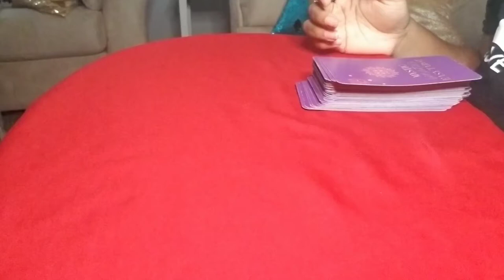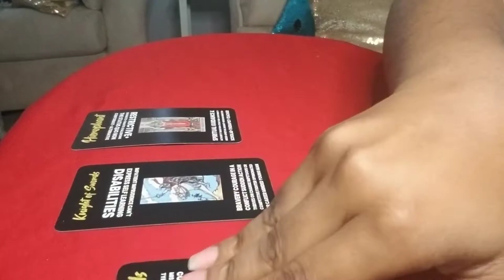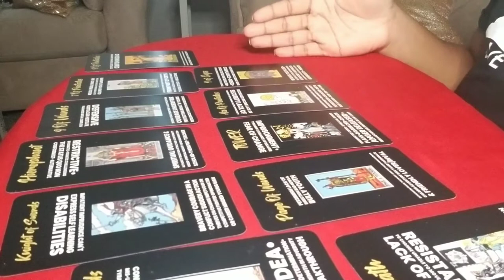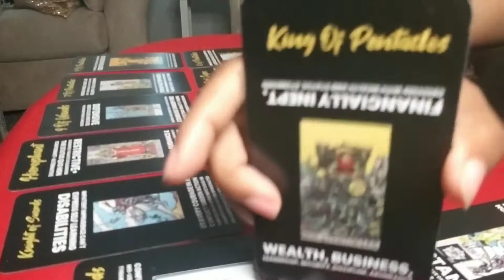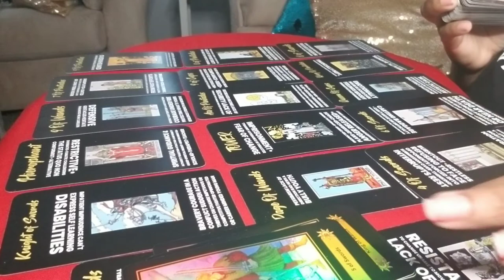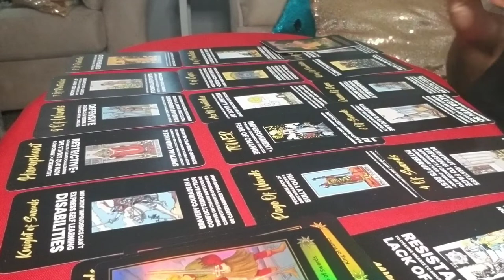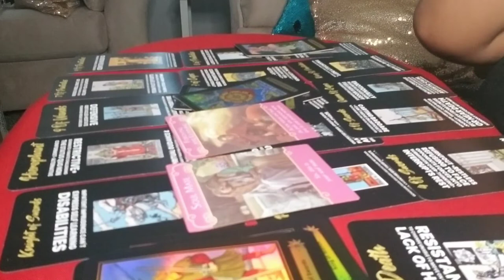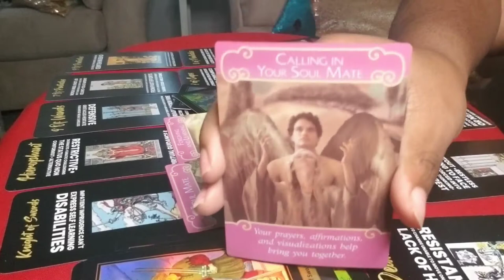Virgo!♍ A TURN OF EVENTS 🤑 Tarot Love Reading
Check out this Love reading.

Also, I will be answering spiritual questions on my channel. No judgment zone.